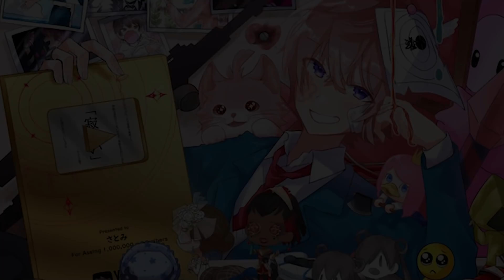100万人突破しました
いつも応援してくれてありがとう。
楽しい事みんなと続けて来れた結果到達することが出来ました。
これからも楽しい動画作り続けます

次は1000万人の時にこの動画を見よう！笑